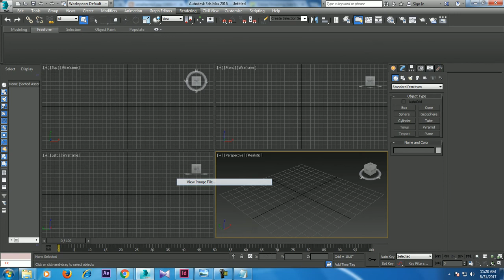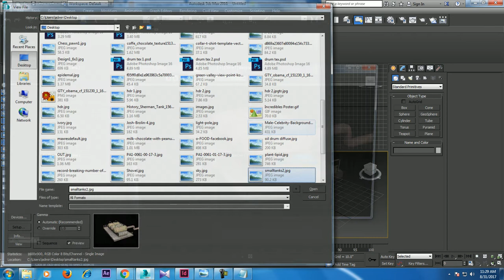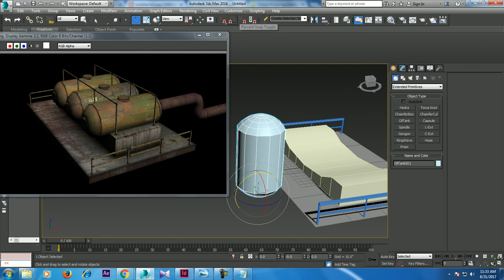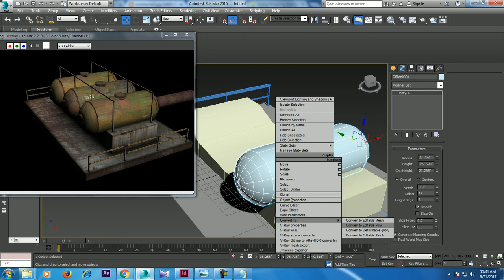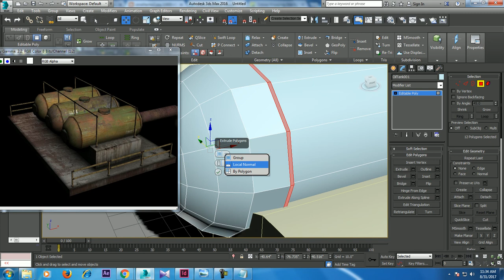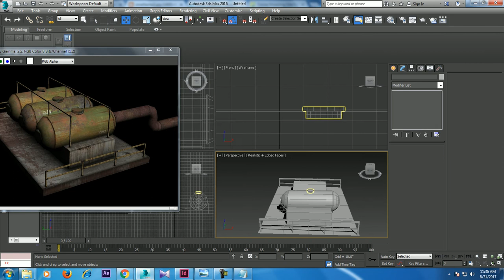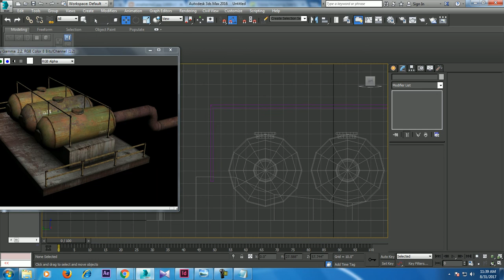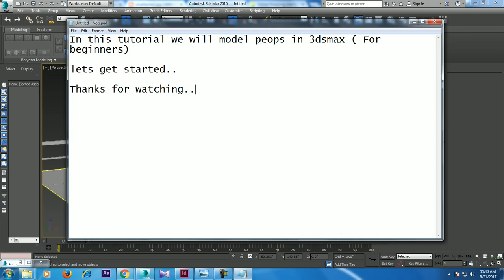Tutorial on Modeling props in 3dsmax ( For beginners)